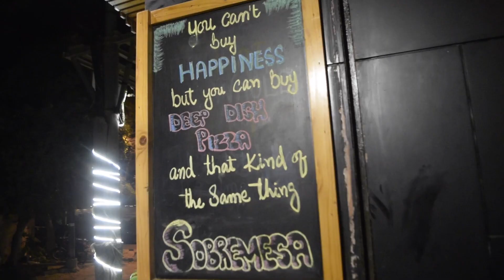DEEP DISH PIZZA | Secret Recipe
We brought to you Karachi's most popular and talk of the town Deep Dish Pizza by none other than Sobremesa at Khayaban-e-Bukhari DHA.

WARNING: Do not try this at home, always dine at Sobremesa ;)